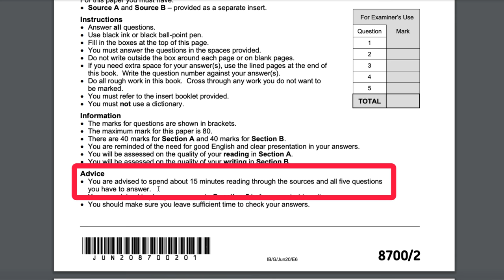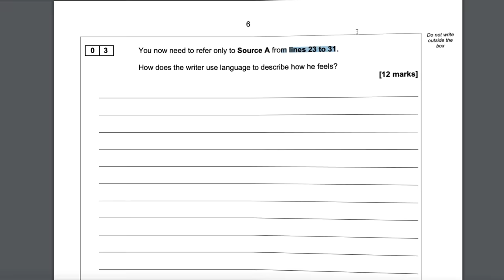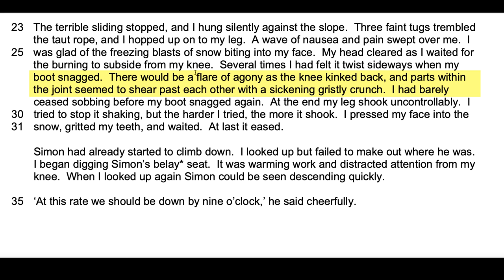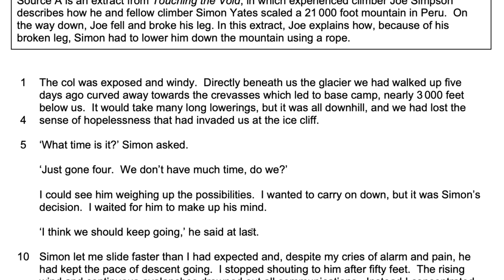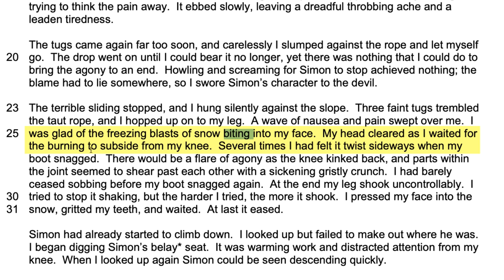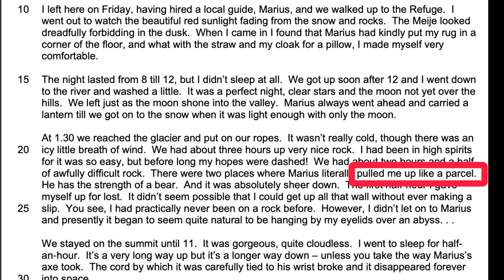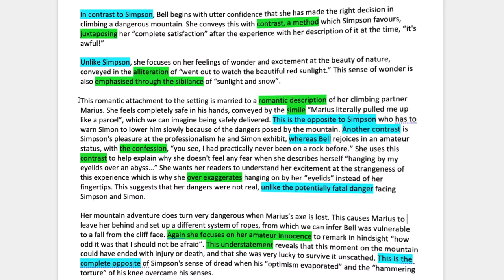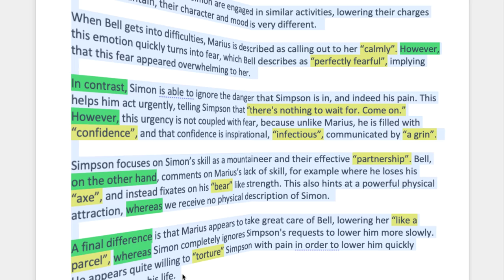Revise Paper 2 AQA Language Mr Salles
0:00 What Question to ANSWER FIRST
1:13 SOURCE A
1:50 SOURCE B
2:26 QUESTION 1
6:40 QUESTION 3 read the SOURCE
9:15 WHAT Q3 MEANS
10:00 Answer Q3
11:40 LIVE Q3 Full Mark ANSWER
20:25 QUESTION 4 TACTICS
20:48 Read parts of SOURCE A
23:36 LIVE Q4 Full Mark ANSWER SOURCE A
27:51 METHODS in PAPER 2
30:45 Read parts of SOURCE B
37:50 LIVE Q4 Full Mark ANSWER SOURCE B
40:50 READ THE 100% ANSWER
41:55 Q4 MARK SCHEME
43:30 Q2
44:55 LIVE Q2 Full Mark ANSWER
46:45 Read the Full Mark ANSWER
47:18 Q2 MARK SCHEME